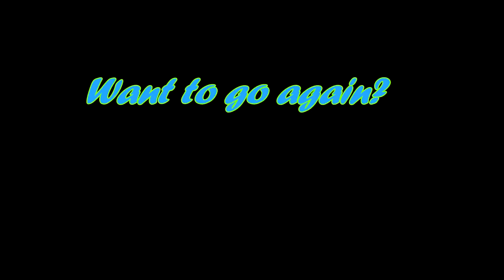Skydive Tennessee with Carolyn Clendenin from Adams, TN